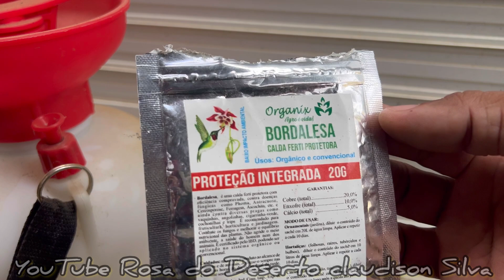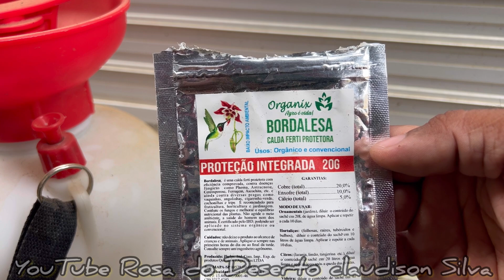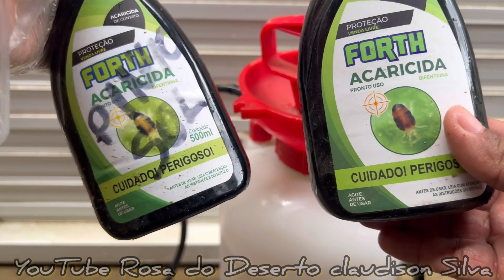Como prevenir e acabar com fungos na rosa do deserto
Fungicida para prevenir e combater fungos nas Rosas do deserto.